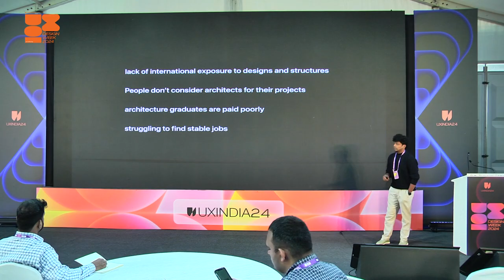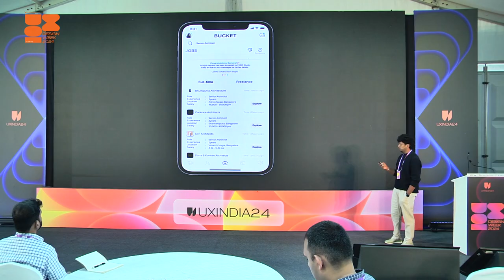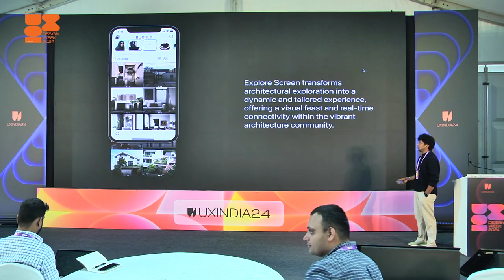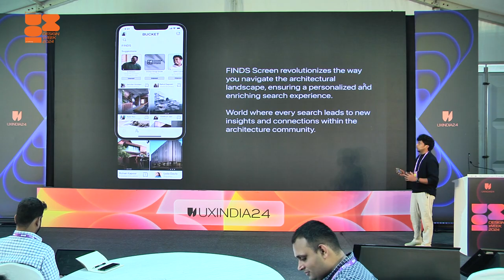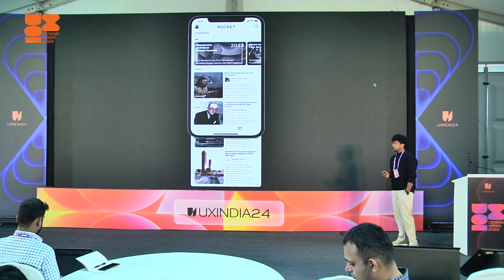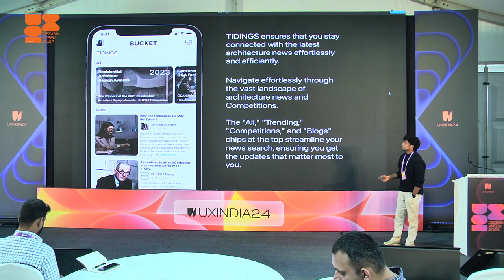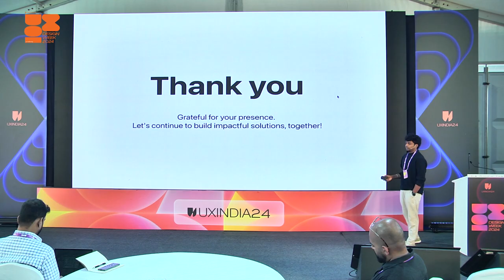Bucket - Empowering Architects & Building Communities | Thiruvenkata Saha at UXINDIA'24